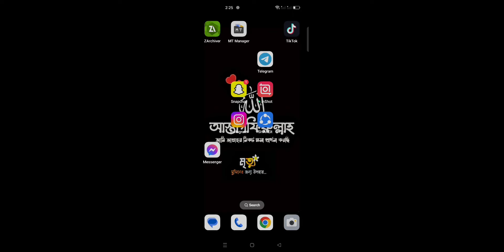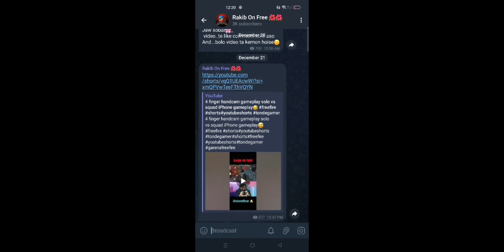Ob43 update Auto headshot config file free fire aimbot+aimlock || Headshot config file free fire max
Ob43 update headshot config file
Ob43 headshot config file
free fire new headshot tricks
free fire new headshot file
ob43 new mobile panel
Ob43 new mobile injector
Ob43 antiben mobile panel